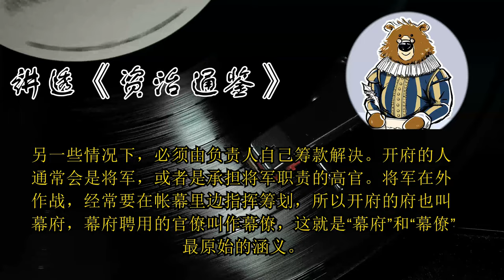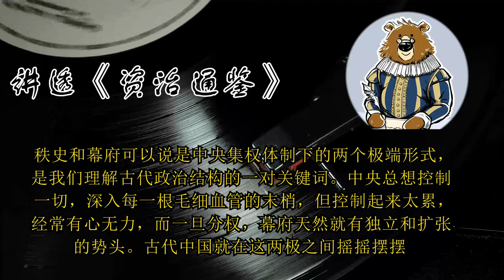为什么管理者要抓住开工资的权力？ 🔴 讲透资治通鉴（162）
划重点

1.秦国的“秩史”是指按照级别标准发放固定工资的基层公务员。
2.管理者要想有效用人，就必须把开工资的权力抓在自己手里。
3.古代中国的中央集权体制在秩史和幕府这两个极端形式之间摇摆了两千多年。